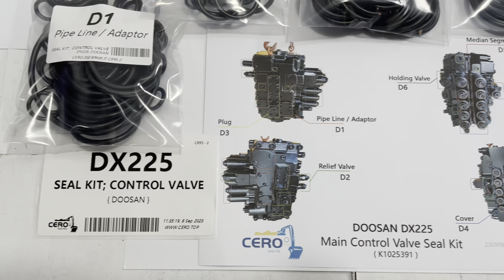DOOSAN DX225 DX225LC DX225LCA K1025391 420-00295KT 42000295KT CONTROL VALVE SEAL KIT